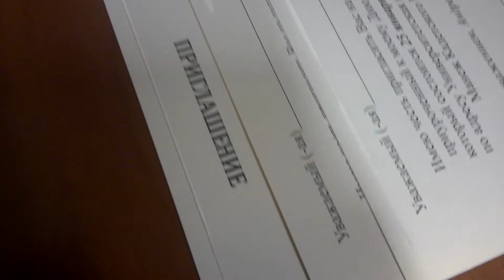клеемазательная машина BoxBinder RE 1211 LB для коробок и конвертов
BoxBinder RE 1211 M электрический аппарат, предназначен для нанесения клеевой полосы на клапан упаковочной коробки, конверты, бумажные пакеты
- Максимальная ширина заготовки 480 мм
- Ширина клеевой полосы от 2 до 3,2 мм
- Возможность использовать любые жидкие клея (ПВА, акриловый и др.)
- Минимальный расход клея
Дополнительные опции:
- Узел бигования (линейная биговка, 2 узла) Ширина бига, мм: 0,8/1,3/2,5.
   Возможна биговка гофрокартона
- Узел отрывной строчной перфорации (перфорация "на отрыв", 1 узел).
   Перфорация бумаги и картона.
- Дисковый резак (прямой рез, зигзаг или волна)

Технические характеристики:

Потребляемая  мощность: 230 Вт
Напряжение  питания: 220 В,  50  Гц
Предохранитель: 0,75 А
Мощность  двигателя: 90  Вт
Диапазон  температур двигателя: 70 - 110˚С
Тип защиты двигателя: Термостат
Способ охлаждения: Воздушный (220 В, 20 Вт)
Кол-во прижимных групп: 2
Управление для модели: 2 клавиши
(подача, охлаждение)
Максимальная ширина заготовки: 450 мм
Ширина клеевого слоя (ролик 1/2):
2,0 мм/ 3,5 мм
Типы используемых клеев:
Printellect (G3-CP и G9-CS) 500 мл.
Расход клея: 0,43 мл./м.пог
43 мл./1000 шт (клапан 100 мм)
Габаритные размеры: 550х450х210 мм
Масса: 19 кг
Производительность:
Склейка коробок - до 2500 изд./час
Конверты, прочее - до 1000 изд./час

Производитель: PRINTELLECT, Россия, Санкт-Петербург.
Для получения более подробной информации свяжитесь с нами